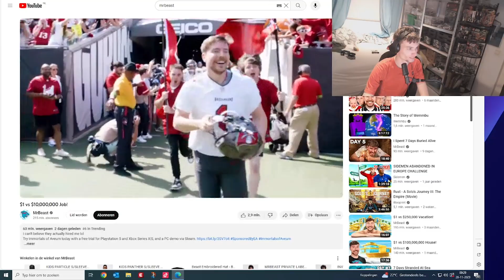watching MrBeast until he begins about money🤑🤑💲💲